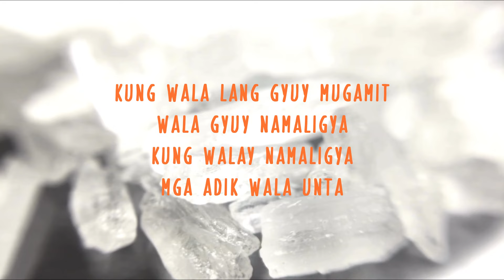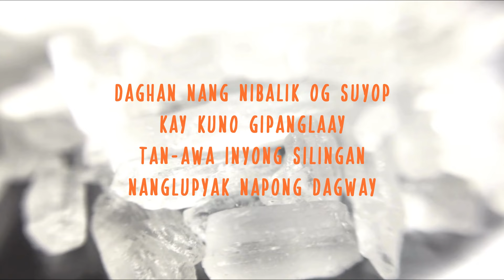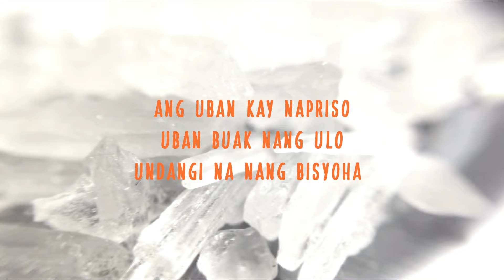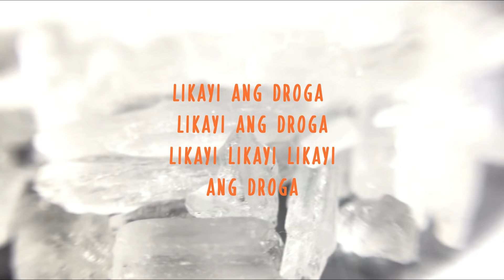Jhay-know - LIKAYI ANG DROGA (Lyric Video) | RVW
Apple/iTunes
Amazon
and more.

Dong likayi gyud kanang droga
Maoy hunahunaa daghan nang kinabuhi
Nadaot anang bisyoha
Day likayi gyud kanang droga
Ang uban kay napriso uban buak nang ulo
Undangi na nang bisyoha

Ngano gyud nga tuyoan kabalong makadaot
Daghan na ang namatay ang uban pod nangakatok
Manglugos na ug mupatay kay nadaot nang otok
Kamahal anang shabu pero hala suyop
Kung wala lang gyuy mugamit wala gyuy namaligya
Kung walay namaligya mga adik wala unta
Tungod anang bisyoha daghan pamilya naguba
Ayaw hulata nga sa bilanggoan ka malata

Panahong Tatay Digong ang uban kay nipahulay
Nanambok pod ang uban nga salin sa gipangpatay
Daghan nang nibalik og suyop kay kuno gipanglaay
Tan-awa inyong silingan nanglupyak napong dagway
Bisan way undang ang dakop daghan gihapog adik
Kasagaran mamuhatay'g shabu ang mga intsik
Kay daghan mga bugok nga Pilipino mupalit
Bisag perti nang pobreha padayon gihapo'g gamit

Likayi ang droga
Likayi ang droga
Likayi likayi likayi ang droga